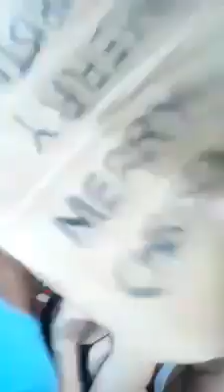Kiss game wag ka naman masyado pa halata ate kilig na kilig.